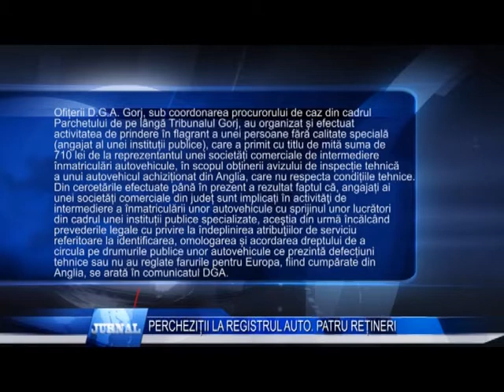PERCHEZITII LA REGISTRUL AUTO PATRU RETINERI